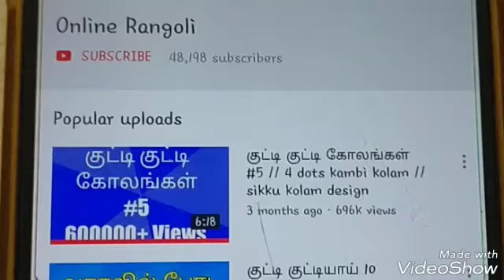3 புள்ளியில் புது கோலம் // Online Rangoli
3 புள்ளியில் புது கோலம் // Online Rangoli